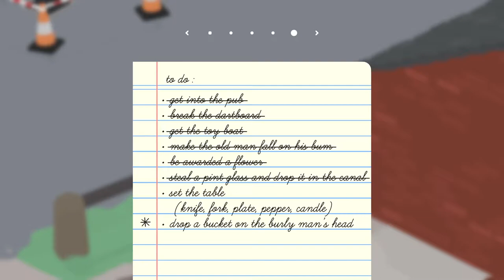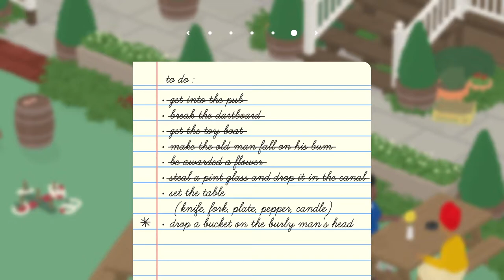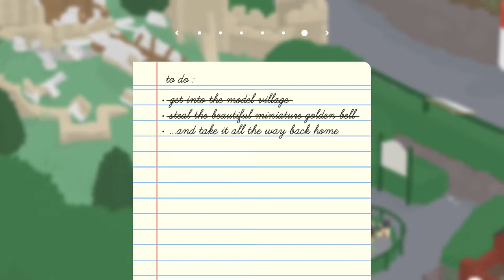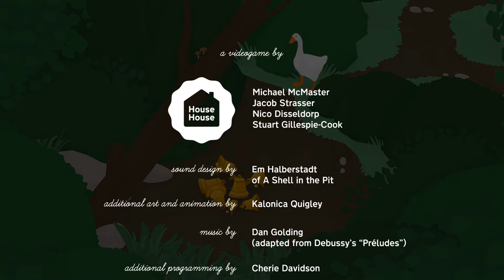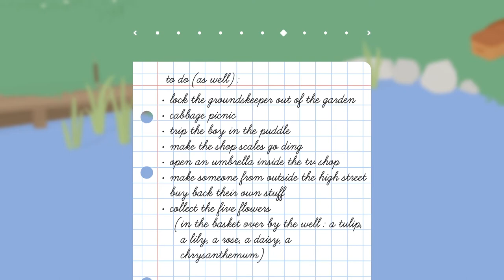Untitled Goose Game - Part 3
Sorry for the lack uploads, I just have bad internet connection